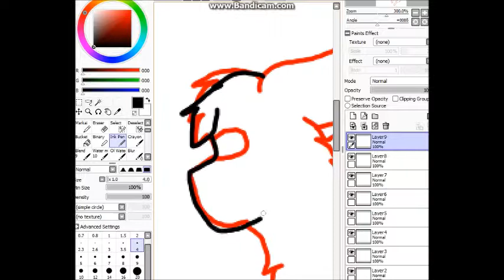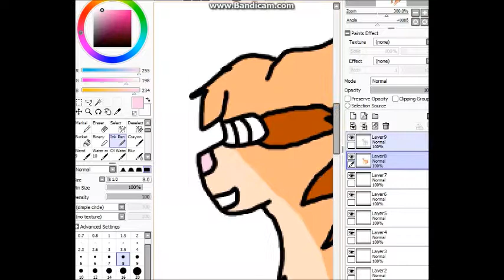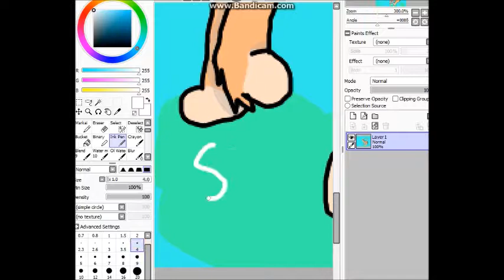warrior cats oc - gingerheart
I adopted these cutie and so i would draw some art for it
But the music in my videos don't belong to me the video does belong to me  and the games that I play dont belong to me.